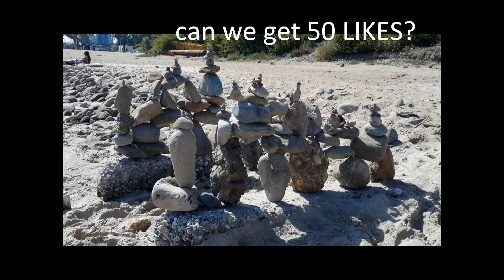SO WHATTA U THINK OF THIS? Hit THUMBS UP and Comment!